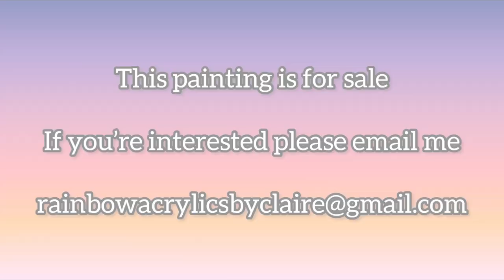Flip Cup & Swipe Lanscape Challenge with Chris Schneider, acrylic paint pour, abstract fluid art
This painting and technique was inspired by Chris Schneider, here’s her YouTube link

And here’s the link for her rainbow challenge painting video

I made the pouring medium 2parts pva glue to 1part water by weight, and then mixed 2parts pouring medium to 1part paint by weight.  I added extra water to some to thin them down so the consistency of all paints was the same.